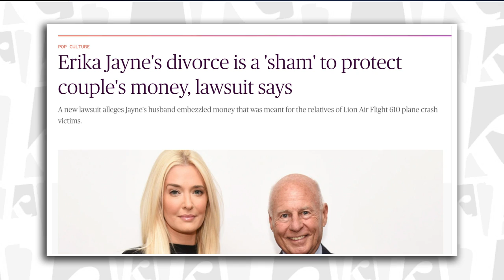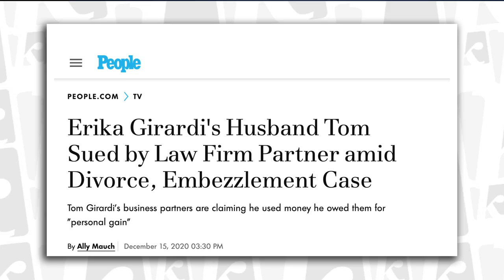How Erika Jayne and Tom Girardi want to fool everyone: